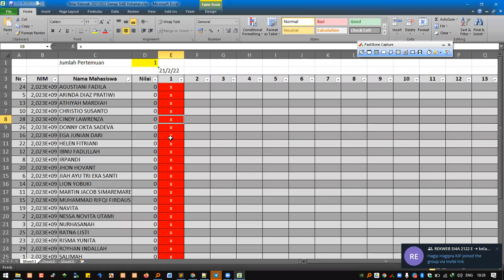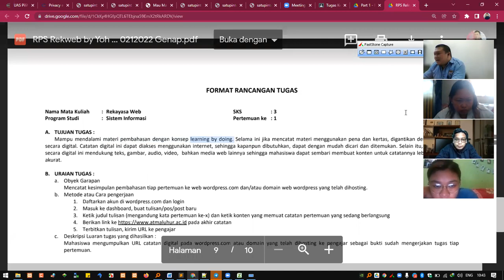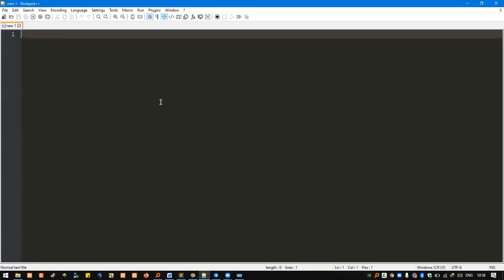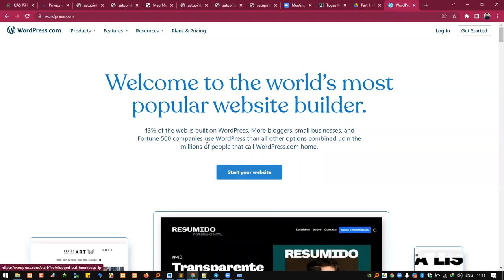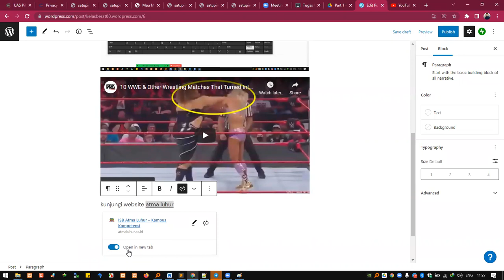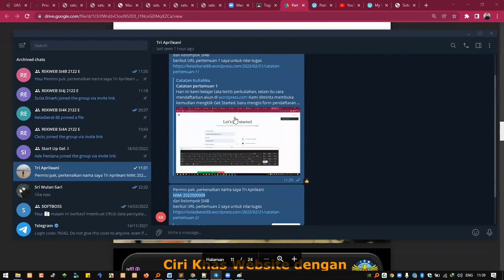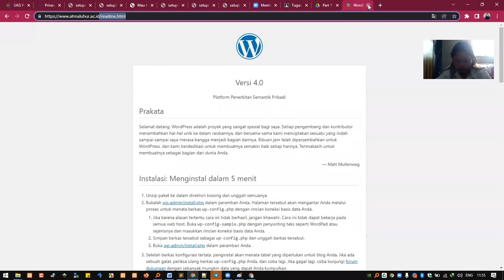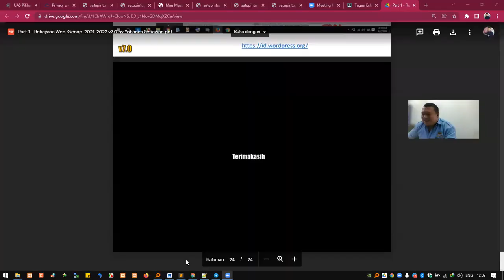Pert. 1 Rekweb Si4B (21 Feb 2022 10:30-12:15)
Pembahasan teknis perkuliahan rekayasa web kelompok SI4B Senin 21 Februari 2022 10:30-12:15 tentang tata tertib perkuliahan, tujuan perkuliahan, membuat catatan digital tiap pertemuan di wordpress.com